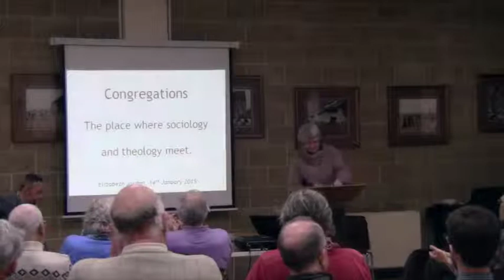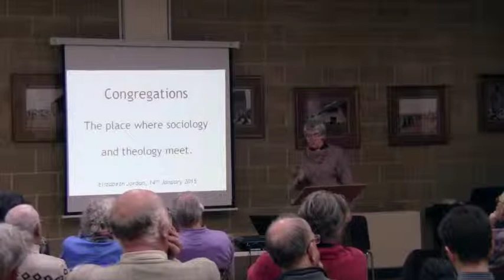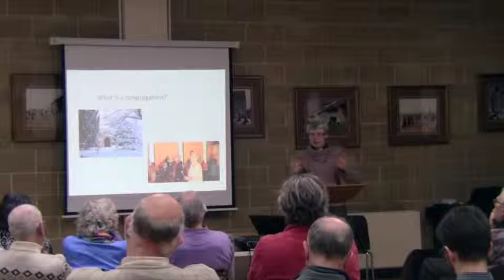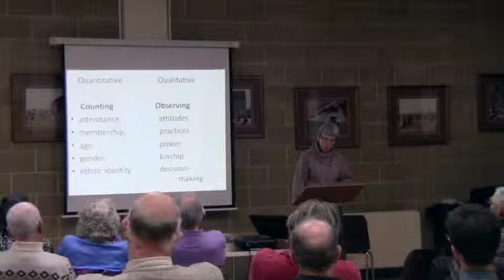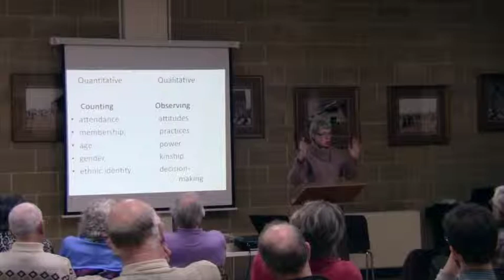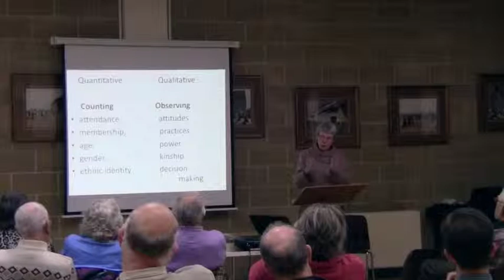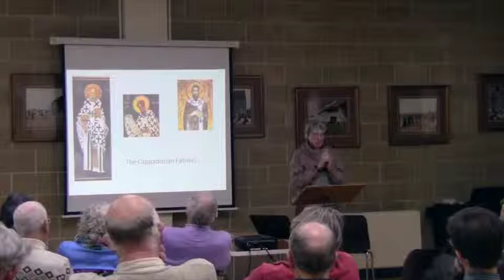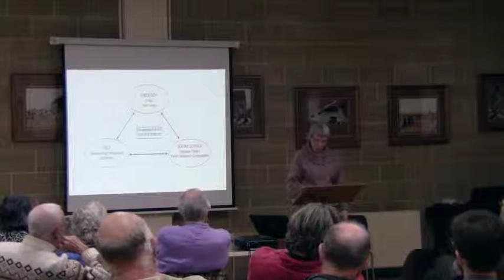Theological Society Lecture given by Elizabeth Jordan